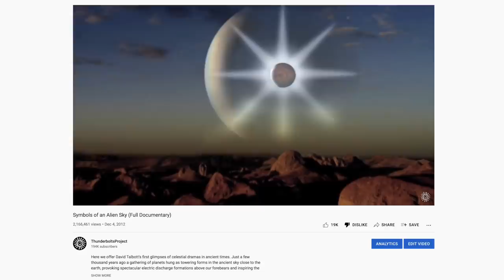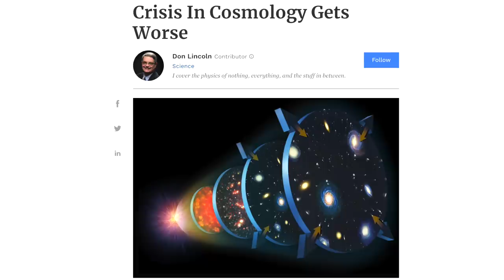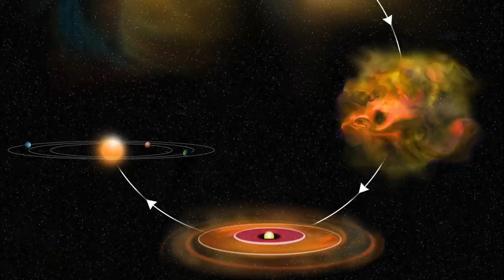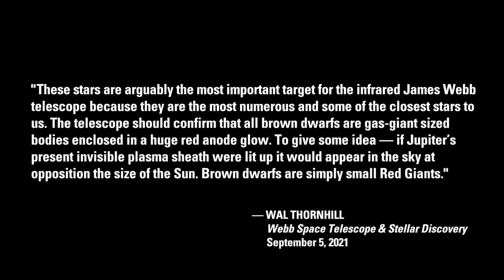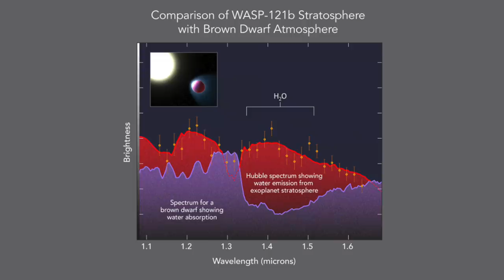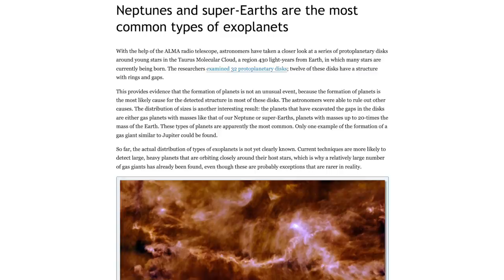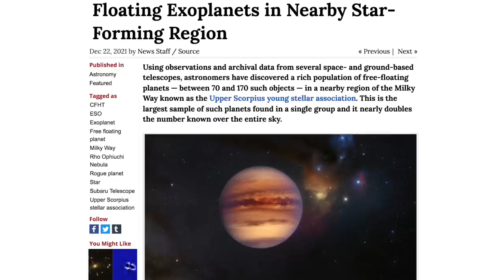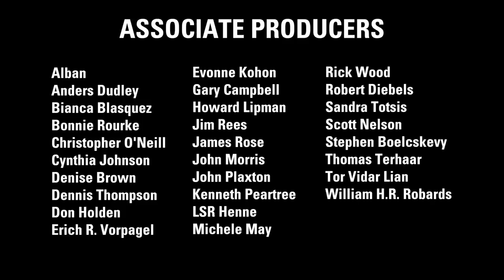Wal Thornhill: JWST & L-Type Brown Dwarf Stars | Thunderbolts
What will the JWST tell us about the origins of life, newborn planets, and subsequent formation of planetary systems? The L-Type Brown Dwarf is a class of faint star bridging the gap between stars and Jupiter-sized planets, and the most numerous stellar object in the galaxy. Life may be possible inside the glow of a brown dwarf—far more likely than on a planet orbiting outside a star—since the radiant energy arriving on a planet orbiting inside a glowing sphere is evenly distributed over its entire surface.

Wal Thornhill, Thunderbolts Chief Science Advisor, demonstrates why an important science goal for the infrared JWST is an examination of brown dwarfs to verify they are gas-giant sized bodies enclosed in a huge red anode glow. For perspective—if Jupiter’s present invisible plasma sheath were lit up it would appear in the sky the same size of the Sun. Brown Dwarfs are simply small Red Giants.

JWST PREDICTION Series: This is the third and final episode of a three-part series published BEFORE the telescope became fully operational in July 2022.

EPISODE #1 - June 19, 2021 (re-released on February 11, 2023)
JWST PREDICTION Series